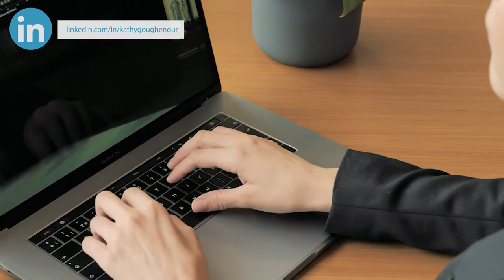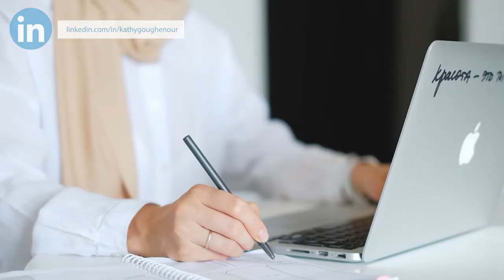How To Time Block For Your Virtual Assistant Business |Virtual Assistant Training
Does this sound familiar? You sit down at your desk and have no idea where to start. Your inbox is full. You have several client projects started but nothing complete. You have work to do for your own business too. Overwhelm creeps in, and you don’t know what to do.

That’s when you decide to check your social media quickly, and the next thing you know, you have wasted an hour watching cat videos and finding out where the Bernie Sanders’ meme has him sitting today!

I don’t have to tell you that isn’t the most productive use of your working hours. You know that.

To be productive you need to plan and time block your calendar.

In this video, I will discuss how to implement time blocking to create a stress-free productive office environment.

🔗LET’S CONNECT!
Video by Edie Clarke| Virtually In Sync